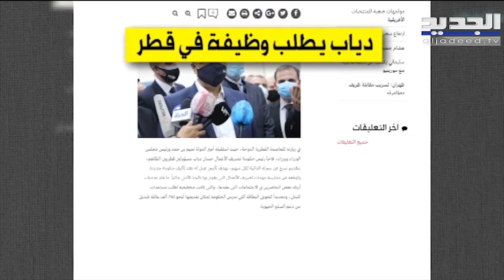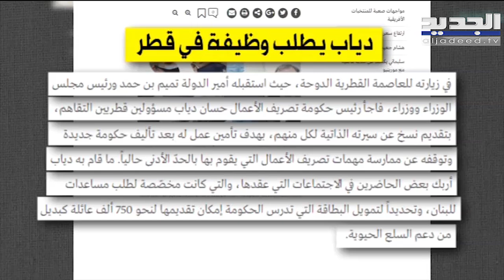بين CV حسان دياب وقطر ما الذي جرى ؟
حسان_دياب السيرة_الذاتية قطر#

بعُنوان "دياب يَطلُبُ وظيفةً في قطر" نَشَرت صحفيةُ الأخبارِ اللبنانيةُ تقريراً جاءَ في تفاصيلِه أنه "خلالَ زيارتِه العاصمةَ القطريةَ الدوحة، حيثُ استقبلَه أميرُ الدولة تميم بن حمد ورئيسُ مجلسِ الوزراء ووزراء، فاجأ رئيسُ حكومةِ تصريفِ الأعمال حسان دياب مسؤولين قطريين التقاهم، بتقديمِ نُسَخٍ عن سيرتِه الذاتيةِ لكلٍّ منهم، بهدفِ توفيرِ عملٍ له بعد تأليفِ حكومةٍ جديدةٍ وتوقّفِه عن ممارسةِ مُهماتِ تصريفِ الأعمالِ التي يؤديها بالحدِّ الأدنى حالياً."
وأوردت الصحيفةُ أنّ "ما قام به دياب أربك بعضَ الحاضرينَ في الاجتماعاتِ التي عقدَها، والتي كانت مخصّصةً لطلبِ مساعداتٍ للبنان، وتحديداً لتمويلِ البِطاقةِ التي تدرسُ الحكومةُ إمكانَ تقديمِها الى نحوِ سبعِمئةٍ وخمسينَ ألفَ أسرةٍ كبديلٍ مِن دعمِ السِّلعِ الحيَوية."
الجديد تواصلت مع مقرّبينَ الى دياب فوَضعوا الخبرَ في إطارِ "الحرتقة" والتشويش على الزّيارة، ووصفوه بالسخيف.